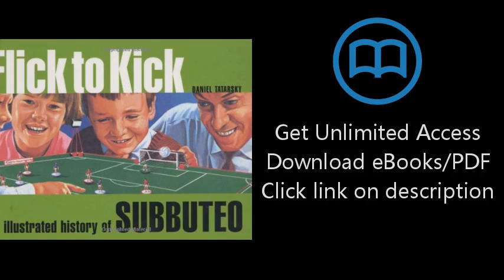Download Flick to Kick: An Illustrated History of Subbuteo PDF